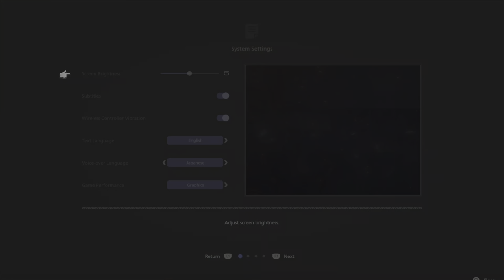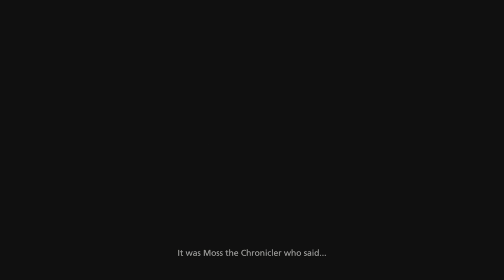Final Fantasy XVI Episode I | Yabba Games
Let me know what you guys think of this series :)